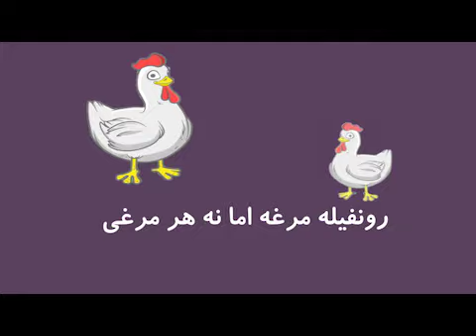اعطای امتیاز و نمایندگی فست فودهای زنجیره ای رونفیله - عباس حسینی IRANHFC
فروش تجهیزات آشپزخانه صنعتی
فروش تجهیزات فست فود
فروش تجهیزات رستوران
فروش تجهیزات کافی شاپ
راه اندازی فست فود
راه اندازی رستوران
راه اندازی کافی شاپ
گروه تخصصی تجهیز و راه اندازی فست فود و کافی شاپ حسینی IRANHFC